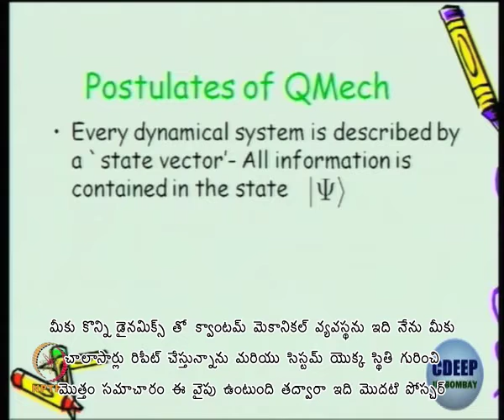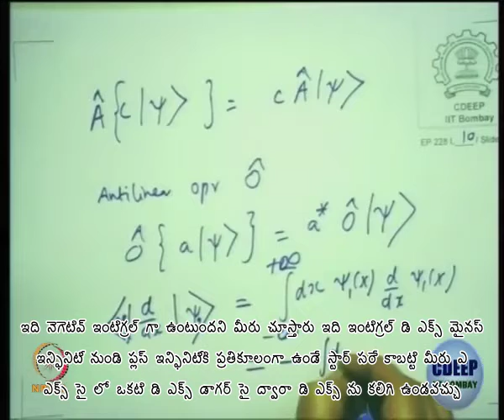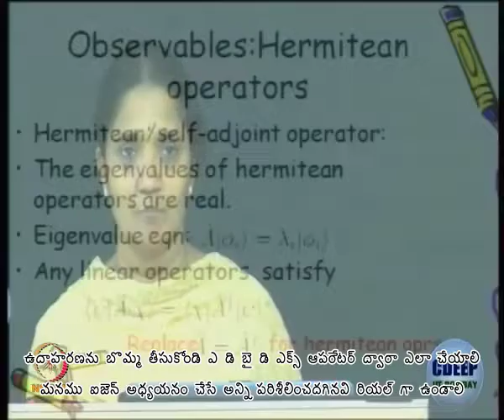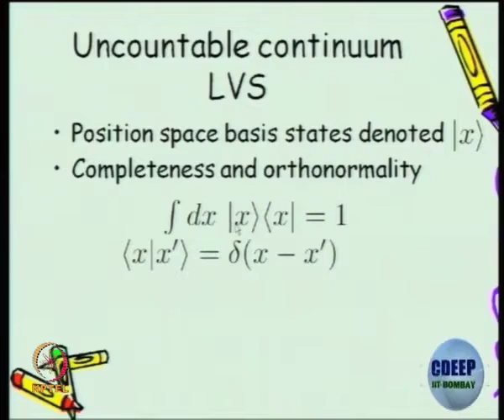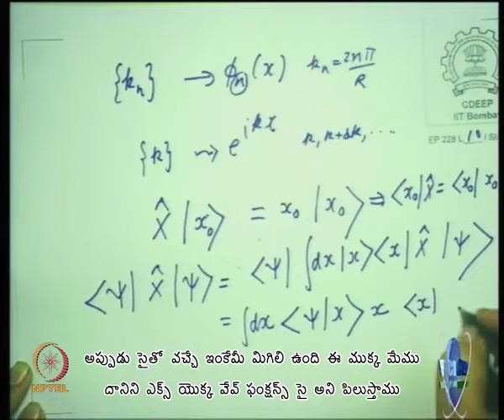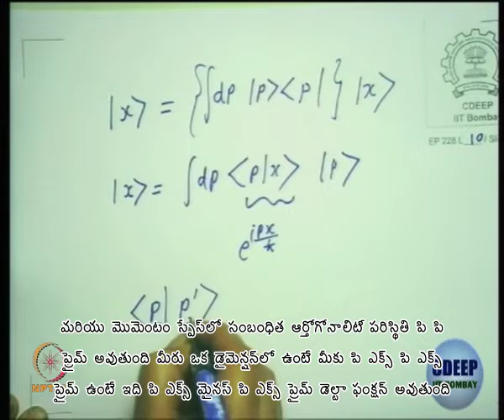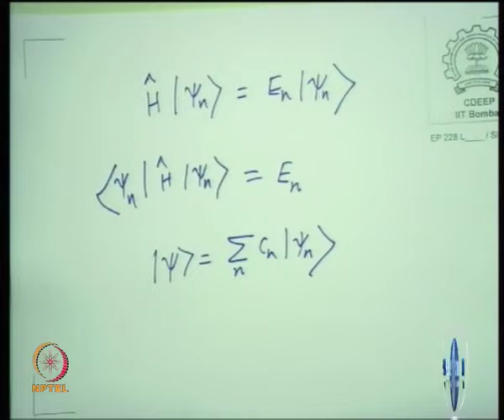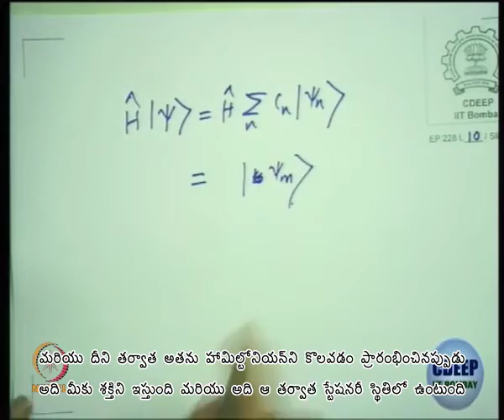Lecture 22 : Postulates of Quantum Mechanics - II - [Telugu]